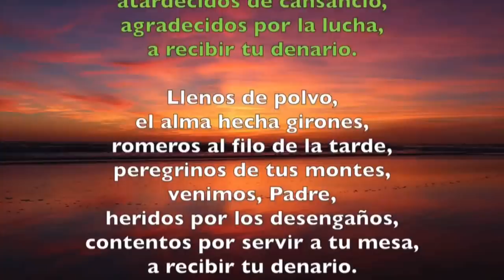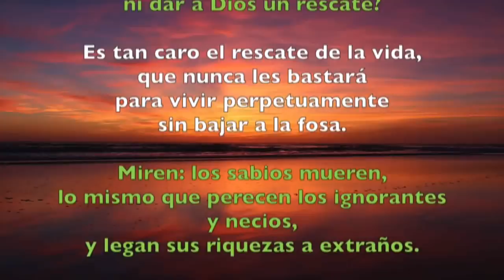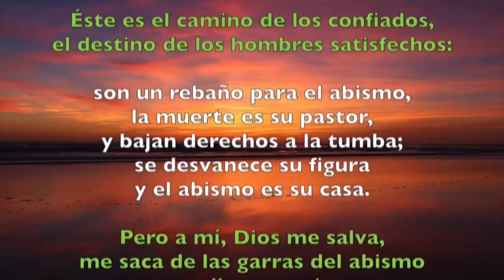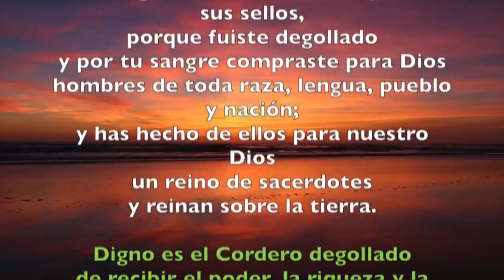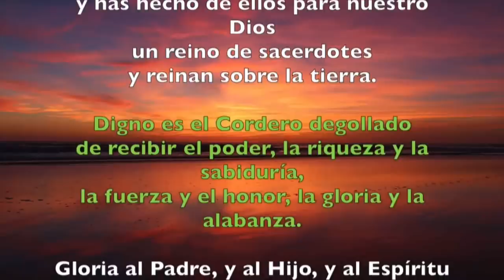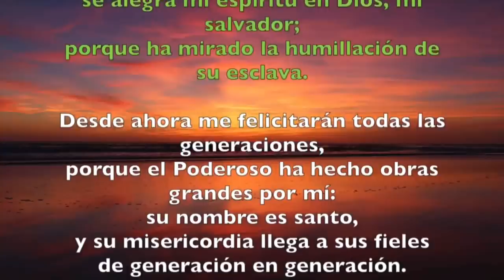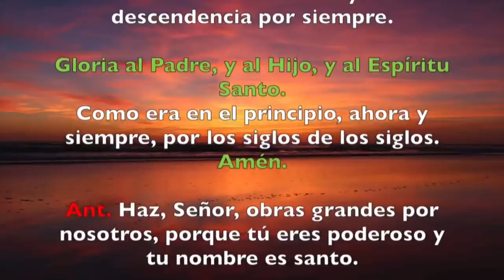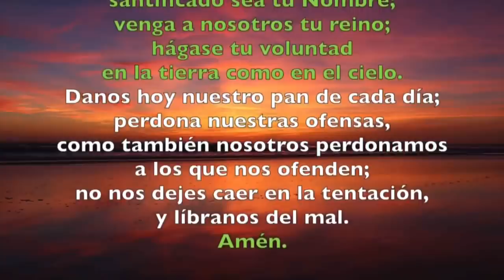Oración de la tarde (Vísperas) MARTES 29 DE OCTUBRE 2019 | Padre Sam | Producción Crisol